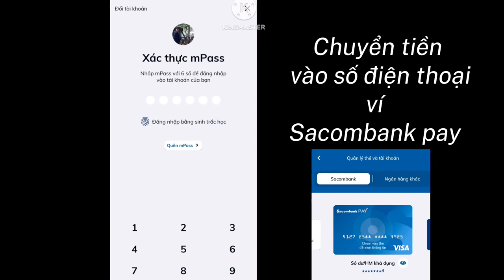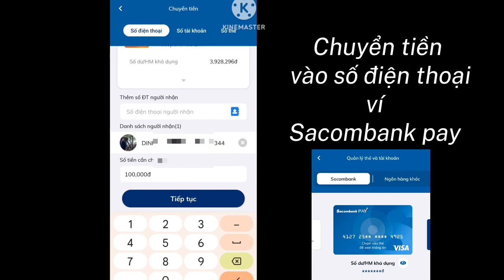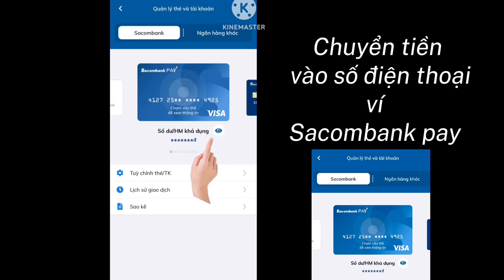Cách Chuyển tiền cho số điện thoại,ví Sacombank pay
Cách chuyển tiền vào sđt, ví Sacombank pay
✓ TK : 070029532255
√  TK Đinh Văn Đen
√ Ngân hàng TMCP Sài Gòn thương Tín (Sacombank)